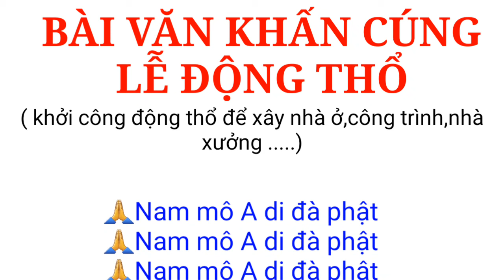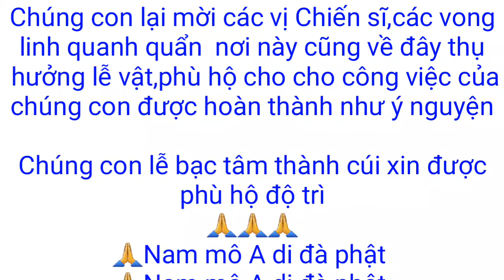Bài Văn khấn cúng Lễ Động Thổ mở móng xây nhà,công trình, nhà xưởng,cầu đường ....ngắn gọn đầy đủ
BÀI VĂN KHẤN CÚNG ĐỘNG THỔ KHAI TRƯƠNG MỞ MÓNG XÂY NHÀ CỬA HOẶC XÂY CẦU ĐƯỜNG,CÔNG TRÌNH NHÀ XƯỞNG...NGẮN GỌN ĐẦY ĐỦ CHO MỌI NGƯỜI THAM KHẢO
👉Chúcmọi người bình an vui vẻ và hạnh phúc nhé